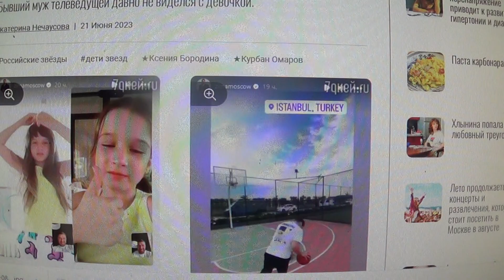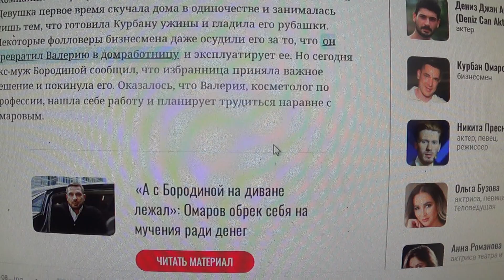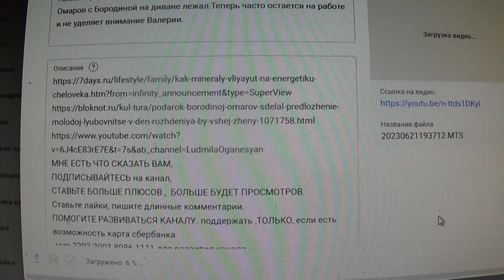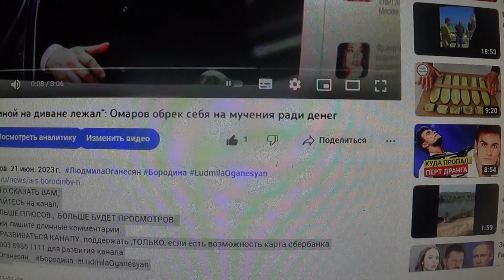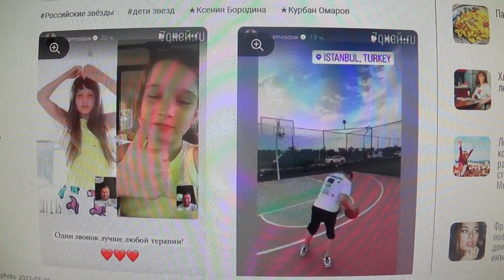Бросил сына вслед за дочерью: Валерия - " рабыня Изаура" Курбана Омарова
Омаров с Бородиной на диване лежал.Теперь часто остается на работе и не уделяет внимание Валерии.